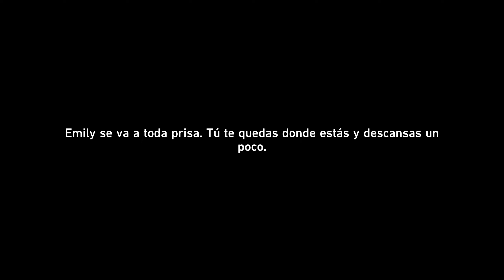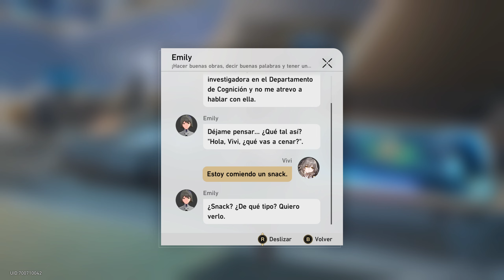Honkai: Star Rail | Misión Diaria | El arte de la conversación (1)